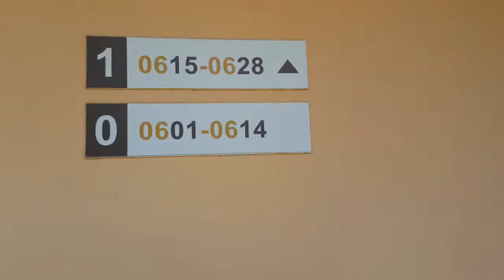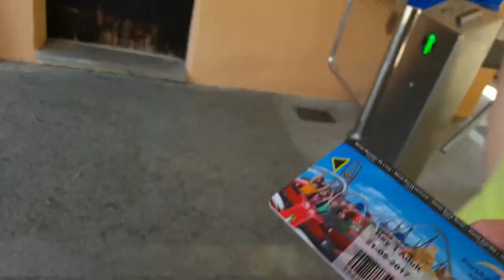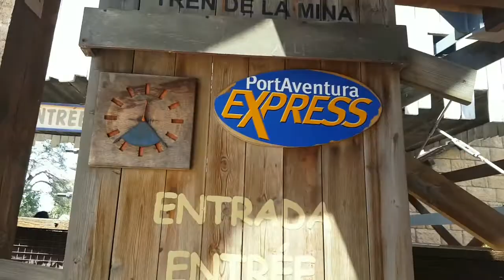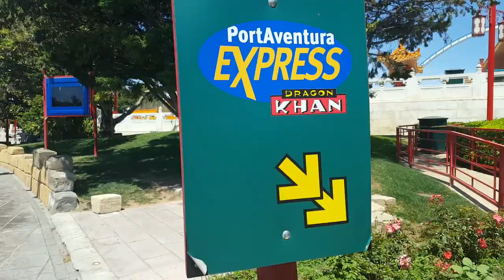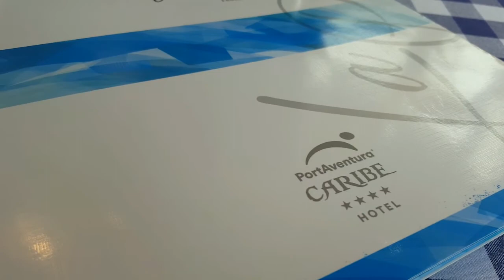Vlog 2/3 | PortAventura + Hotel Caribe + Express Premium Gold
eiiii!! Os dejo con el VLOG 2 de nuestra estancia en PortAventura y el Hotel Caribe!!

·Nyinyus·

·David Perz
·Mireia Decler